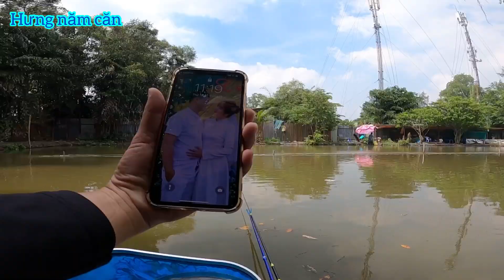Câu đài săn diêu Hồng rô phi khủng hồ dịch vụ | Hưng năm căn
Bãi câu tự nhiên Sài gòn có nhiều cá to
chào mừng các bạn đến với kênh hưng năm căn cùng nhau chia sẽ kinh nghiệm câu cá , kinh nghiệm câu cá , mồi câu cá , các đặc tính ăn mồi của các loài cá mà mình muốn câu. bãi câu
hưng giới thiệu đặc sản quê hương hưng, tôm cua cá nguồn lợi thủy sản thiên nhiên.